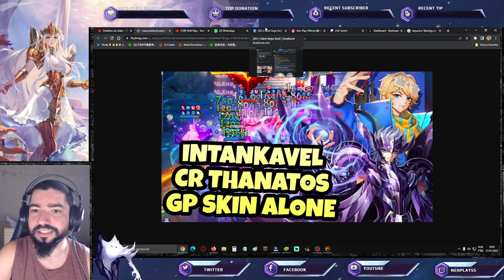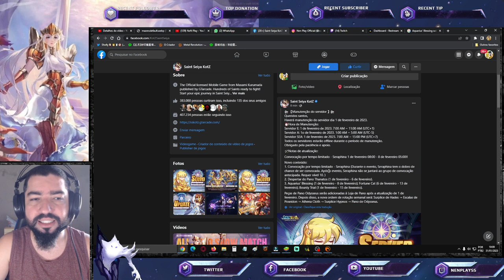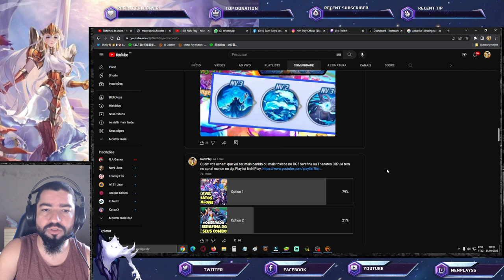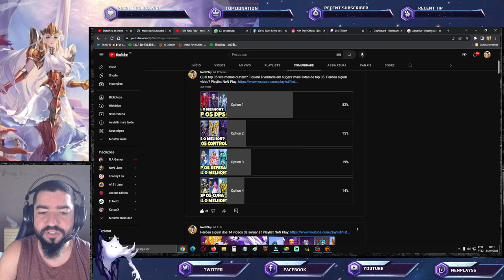CR Thanatos 100% P2W no Lançamento? Enquetes e Serafina Louca por Gemas - Saint Seiya Awakening